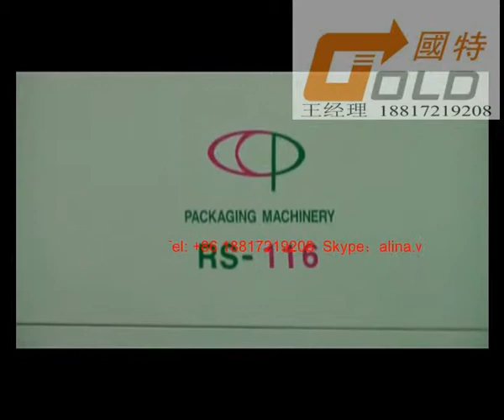plc tracking L type sealing full impulse sealer machine for butter box